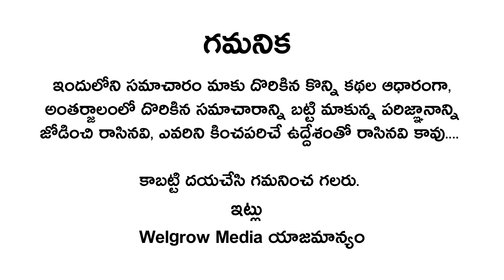ప్రభుత్వం RTC సమ్మె మీద ఇంత కఠినంగా ఉండడానికి కారణాలు ఇవే ..... ||TSRTC|| Welgrow Media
ప్రభుత్వం RTC సమ్మె మీద ఇంత కఠినంగా ఉండడానికి కారణాలు ఇవే

మీకు ఈ వీడియోలు నచ్చితే చేయండి , మీ COMMENTS ను తెలపండి.
ఇంకా ఇలాంటి వీడియోస్ మీరు పొందుటకు